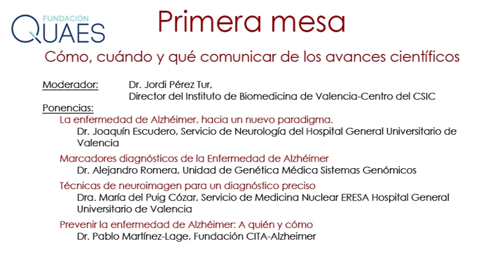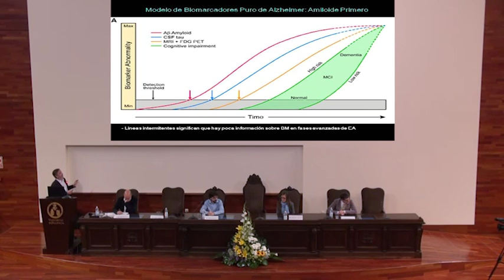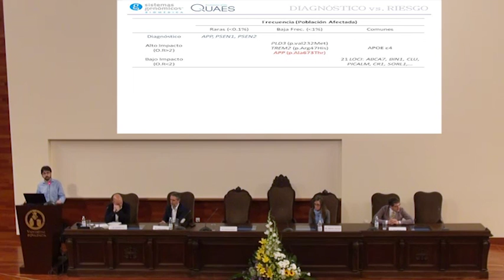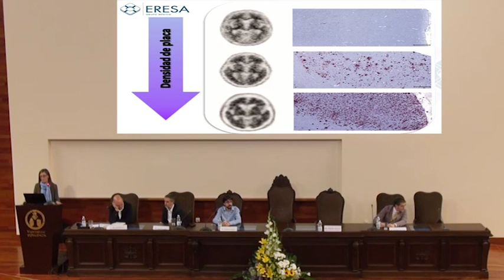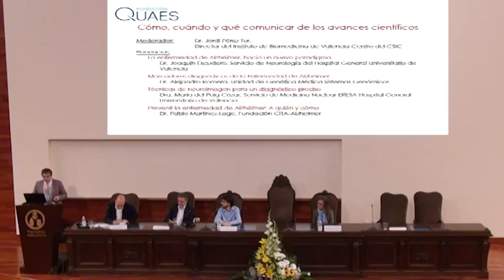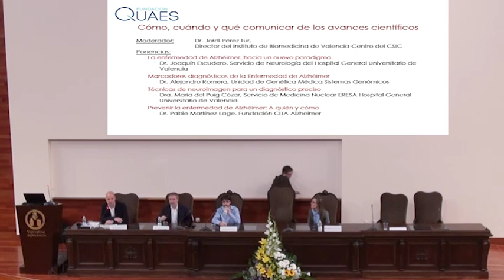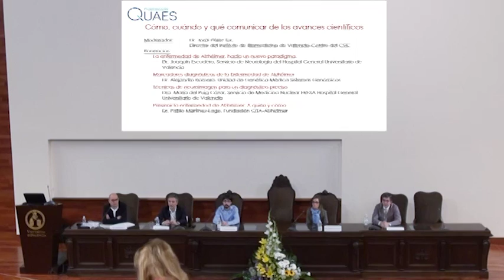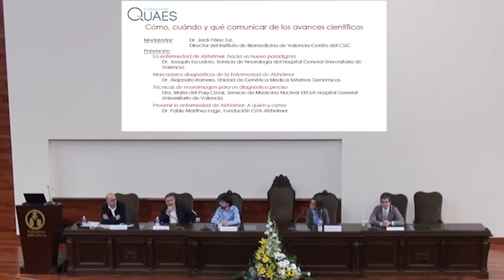Mesa 1 Jornada: “Los avances en el conocimiento del Alzheimer. El reto de un abordaje integral”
Video de la Primera Mesa de la Jornada declarada de interés sanitario por la Conselleria de Sanitat de la Generalitat, y organizada por la Asociación de Familiares de Enfermos de Alzheimer de Valencia (AFAV) y la Fundación QUAES que ha estado dirigida a profesionales, facultativos, estudiantes, cuidadores y cualquier persona interesada en la enfermedad de Alzheimer.